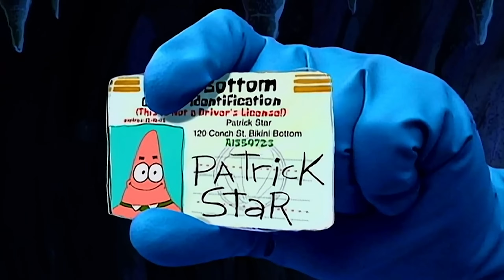Прелести польского перевода.